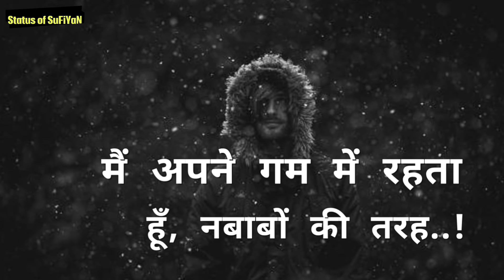Meri Aadat nahi Life related Heart Touching Lines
Free SIGNUP AND GET $ 0.5 INSTANTLY
Earn $100 to $10,000 Per Month Register Now👇👇

Whatsapp best status in Hindi